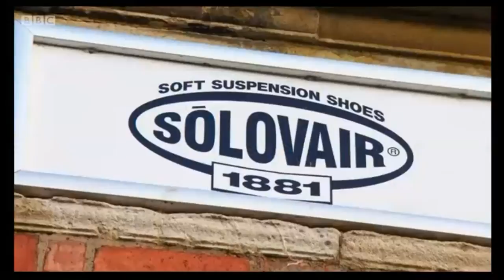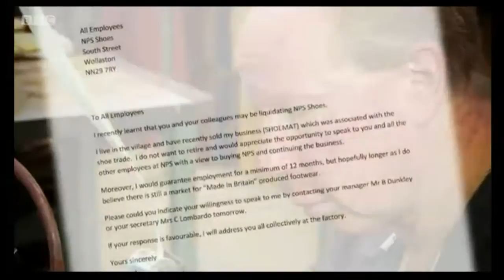NPS - The One Show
NPS Shoes Ltd. featured on BBC's the One Show, episode 12/2/14.